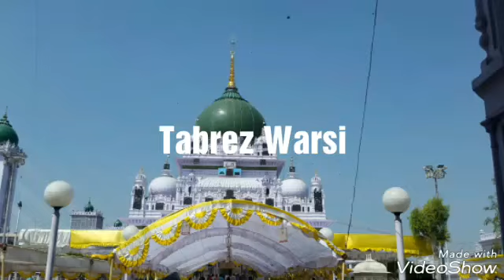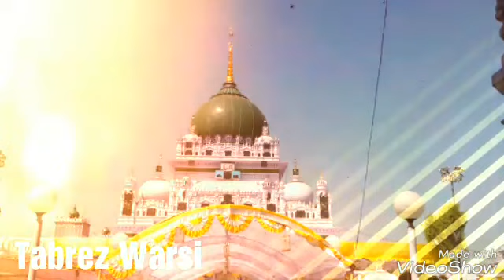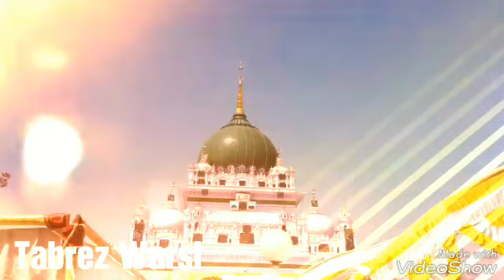Chaap Tilak Sab Cheeni re.Moh Se.By Qamar Warsi Qawwal.kalam E khusrau.Waris Piya Ki Qawwali Sune ke